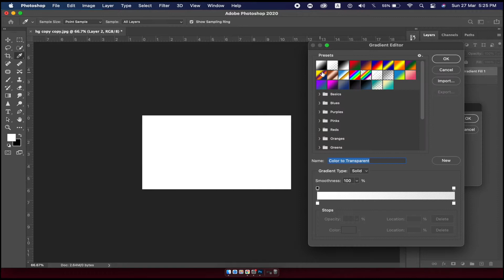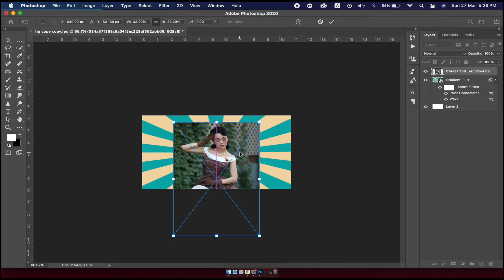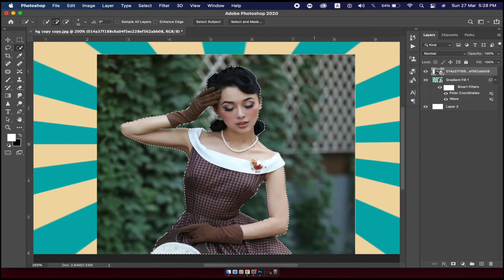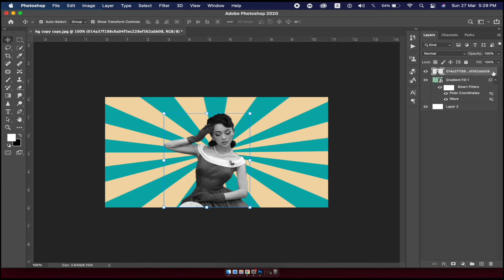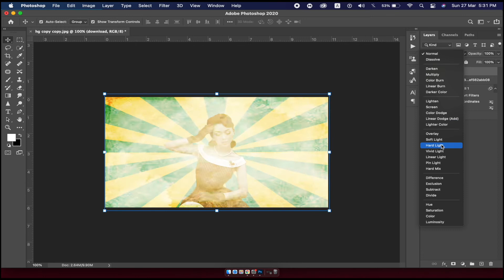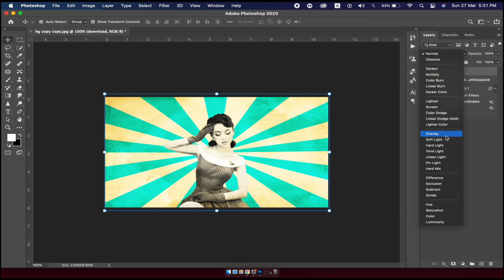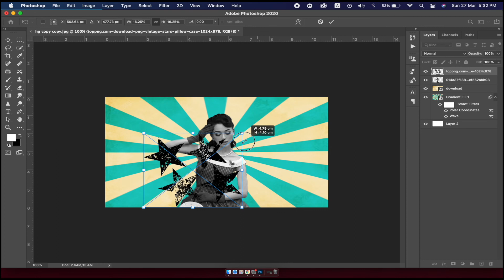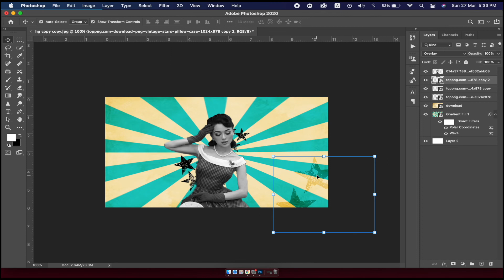Vintage style poster in Adobe Photoshop 2020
hi guys,
 in this tutorial you will get to know about COOL VINTAGE POSTER in latest adobe photoshop
follow all steps and ask any questions...